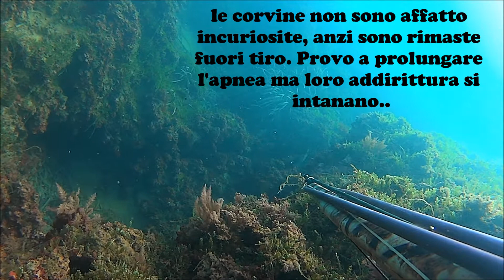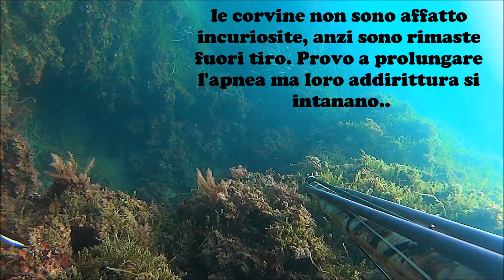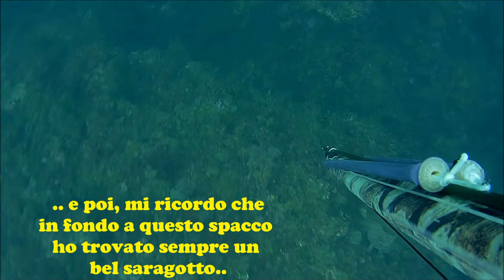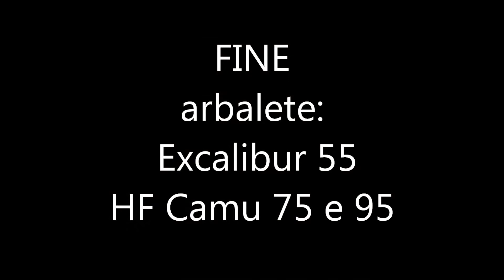pesca in apnea sulla zona che Ago pensa sia sua pescasub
actioncam:
Sony HDR-AS15 fov 120° Full HD 1080 + flat lens AKA-RD1 Firmware 3.0.
Midland XTC280